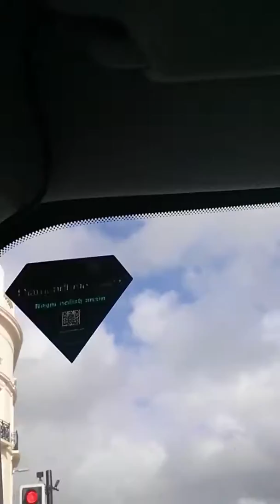Car park vlog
Dont ask why.